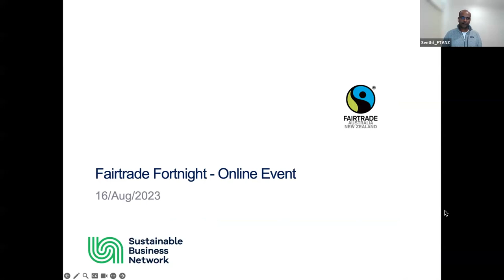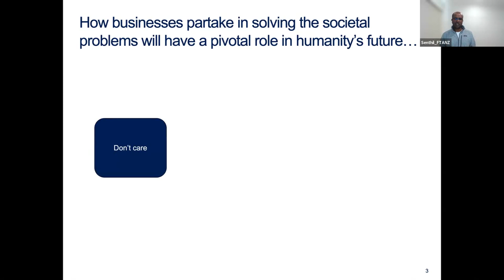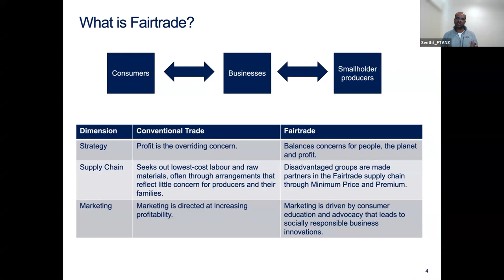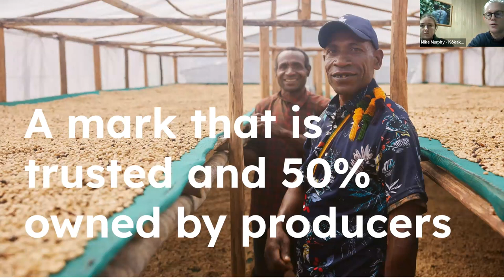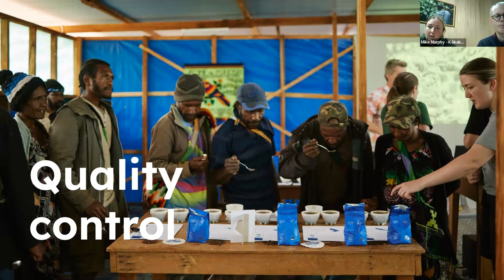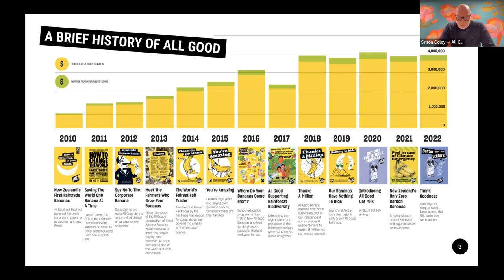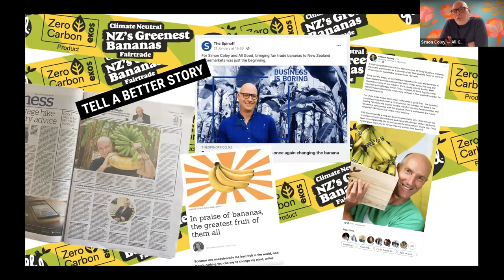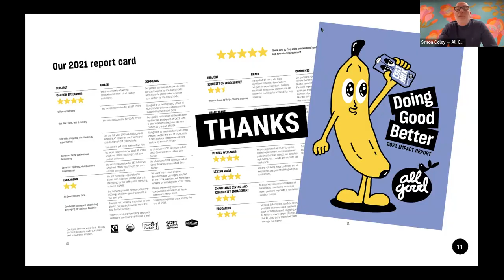Hot Take: How do you put the 'fair' in Fairtrade?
Have you ever wondered how Fairtrade works? Or, if it's worth spending the extra money on Fairtrade products? Or, how your business can engage with Fairtrade? This Hot Take explores these topics in further detail.

What is a 'Hot Take'?

Our Hot Take's are a series of discussions focused on topical, and sometimes controversial subjects in the sustainability space. If you like to keep up with what's new in sustainability you should make sure to come along to our monthly sessions.